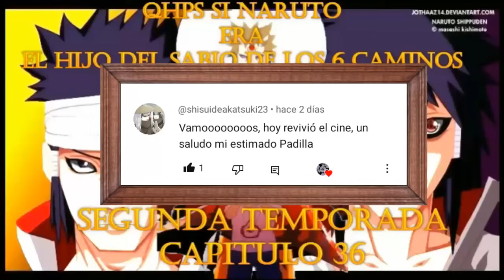QHPS si Naruto era el hijo del Sabio de los 6 caminos Segunda Temporada Capitulo 36😑👌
escrita por pasando el rato

Naruto Shippuden OST - IHave Seen Much (Extended)
Sora Yori mo Tooi Basho Acustic OST - Mata Ne